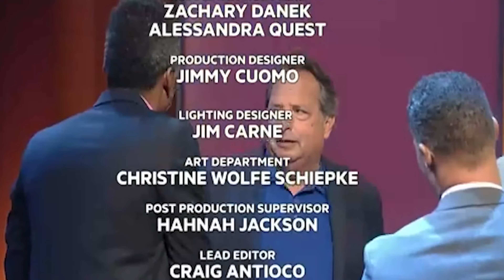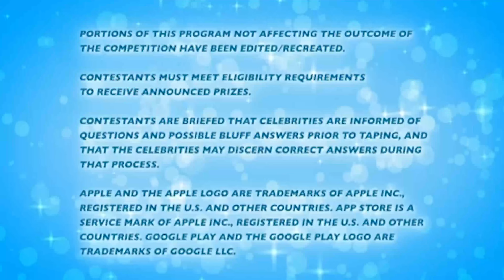Kelvin Taylor on "Funny You Should Ask" (4K)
Kelvin Taylor (actor) makes an appearance on the legendary gameshow series "Funny You Should Ask" featuring various comedians.